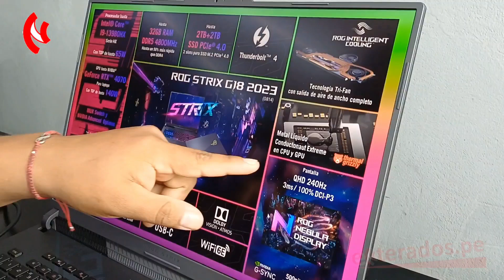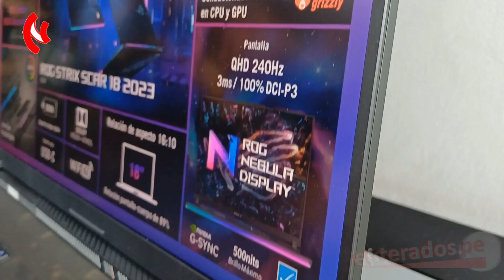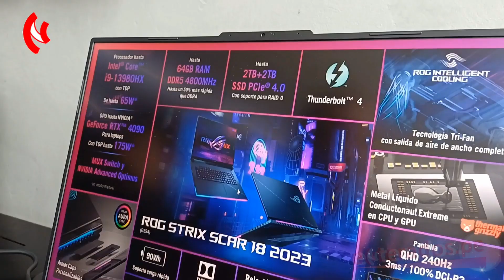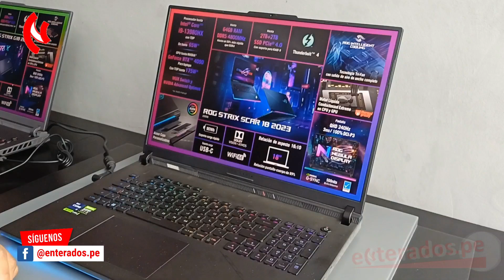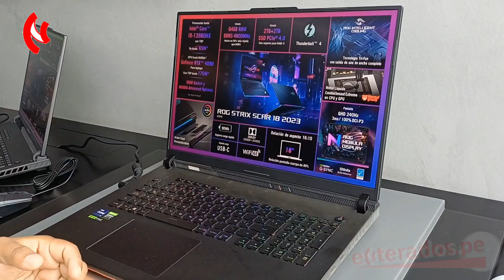Lanzamiento de la serie ASUS ROG Strix 2023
Asus ROG renovó su serie ROG Strix con 3 nuevas portátiles, la ROG STRIX SCAR 18, ROG Strix G18, y la ROG Strix G16